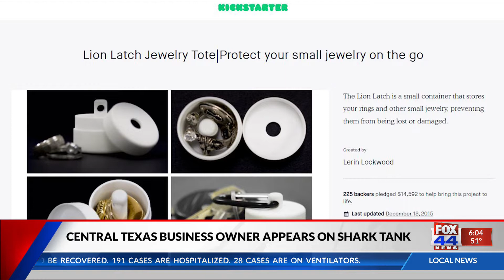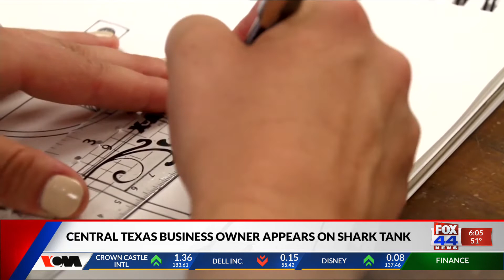Central Texas business owner appears on Shark Tank